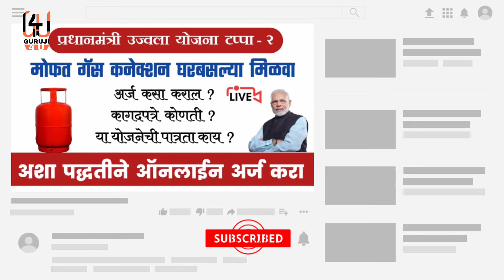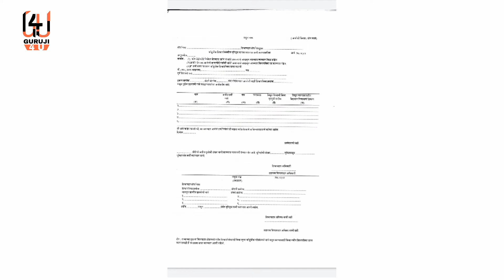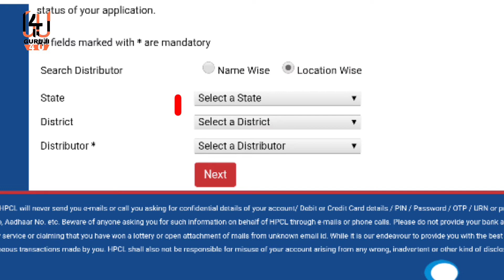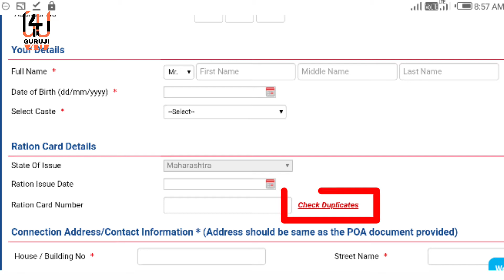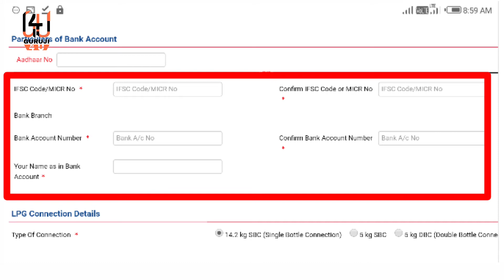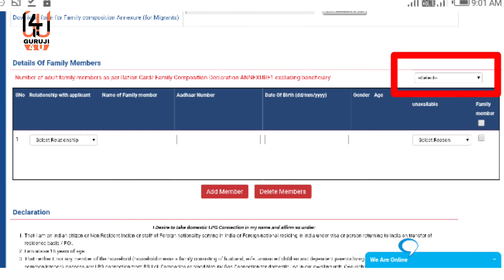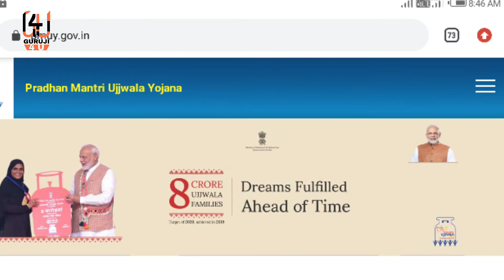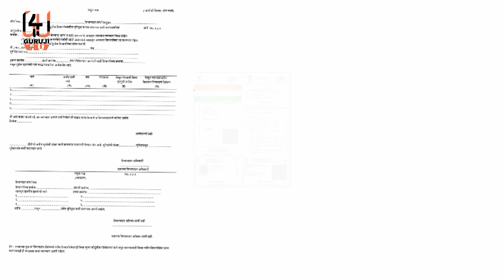प्रधानमंत्री उज्ज्वला योजना# टप्पा दुसरा ऑनलाईन अर्ज घर बसल्या कसा करायचा, Who To Apply In PMUY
नमस्कार मित्रांनो,
                 पंतप्रधान नरेंद्र मोदी यांच्या हस्ते उज्वला योजनेचा दुसरा टप्पा सुरू झाला असून, सन 2016 मध्ये उज्वला योजना सुरू करण्यात आली होती. दारिद्र रेषेखालील असणाऱ्या कुटुंबातील महिलांना मोफत गॅस कनेक्शन देण्याचे लक्ष केंद्र सरकार करून ठेवण्यात आले होते. या नंतर या योजनेचा विस्तार करण्यासाठी सात श्रेणीतील महिलांचा समावेश करण्यात आला होता, यावेळी आठ कोटी महिलांना मोफत गॅस कनेक्शन देण्याचे ठरवले आहे. या दुसऱ्या टप्प्यामध्ये महिलांना मोफत गॅस कनेक्शन मिळणार त्यासाठी ऑफलाइन ऑनलाईन घरबसल्या अर्ज कशा प्रकारे करायचा ते आज आपण या व्हिडिओमध्ये पाहणार आहोत.

प्रधानमंत्री उज्ज्वला योजनेसाठी ऑनलाईन अर्ज करण्यासाठी खालील लिंंक वर क्लिक करा.

तुम्हाला कोणती वस्तू तर खालील लिंकला क्लिक करून त्यावरील वस्तूतू तुम्ही पाहून खरेदी करू शकता अवश्य पहा तुम्हाला तुमच्या बजेटमध्ये वस्तू या ठिकाणी मिळेल.

Women kurtas